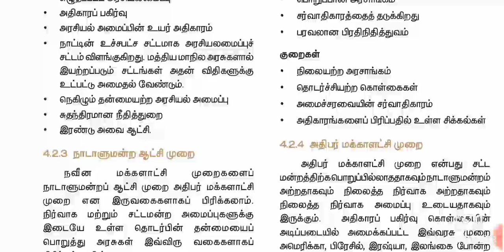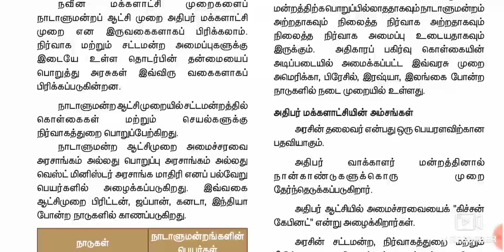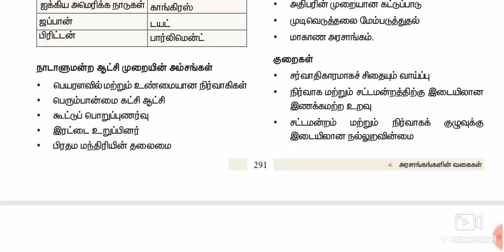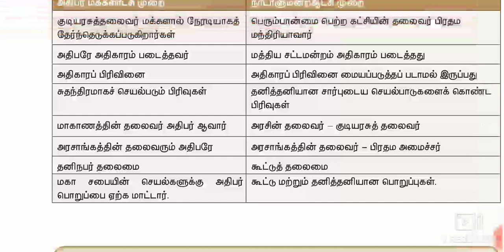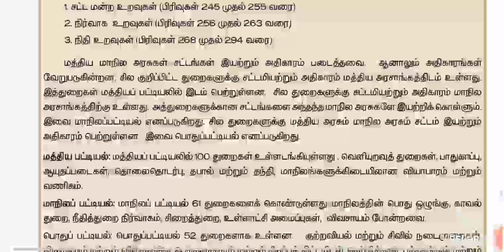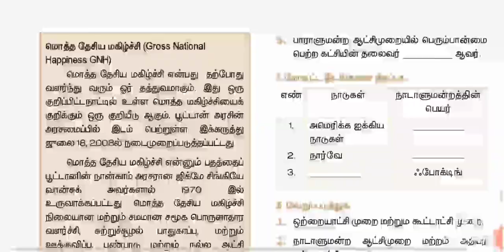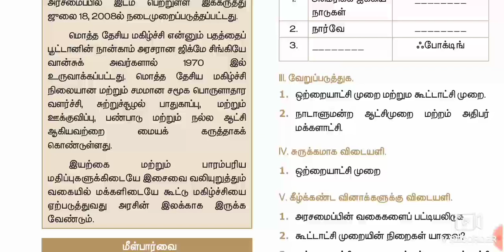அரசாங்கங்களின் வகைகள் @ 9th Standard # Part 2 📌📌